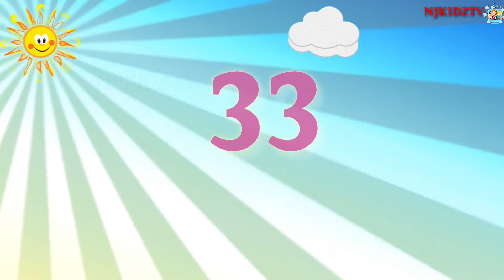1 to 100 | 1 to 100 spelling |1 to 100 numbers, Learn counting | counting 1to100, 1 se 100 tak ginti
1 to 100 count | 1 to 100 spelling | 1 to 100 numbers, Learn counting | counting  1to100, 1se 100 tak ginti

Action Words | Action words for U.K.G class | Action Words in English to Hindi | Kids vocabulary |

Topic Cover:-
Learn numbers
1 to 100 number names
Count 1 to 100 song
English counting 1 to 100
1 से 100 तक अंग्रेजी़ गिनती
English number song
Counting numbers
Counting 1 to 100
English counting from 1to100 with spelling
Count number 1 to 100
Number counting
1 to 100 tak
1 to 100 number name in English
1 to 100 count
Counting one to hundred
Preschool 1 to 100 spelling video song
1 to 100 counting song
1 to 100
1 to100 tak ginti
1 to 100 in English
1 to 100 number spelling in English
1 to 100 counting
Number count 1 to 100
Count 1 to 100
1 to 100 counting in English
Learn to count 1 to 100
1 to 100 spelling
1 to 100 spelling in English